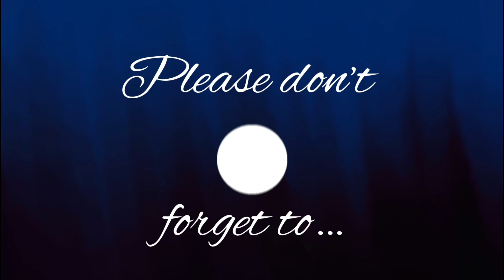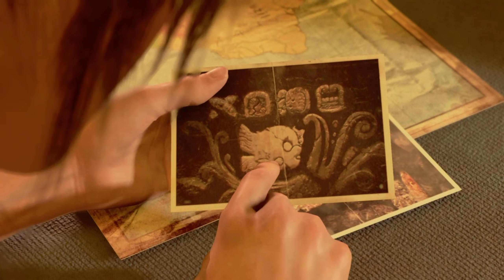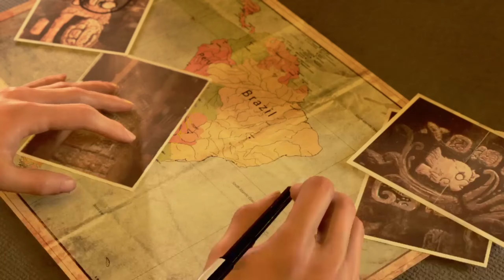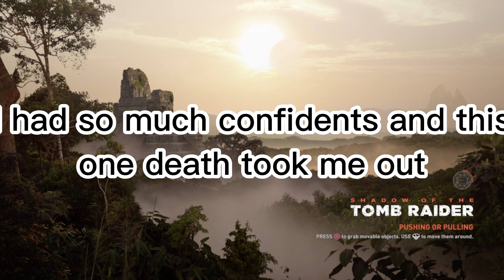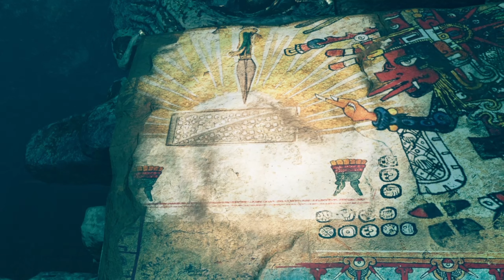Shadow of the Tomb Raider- Prologue| Trophy Hunting| by tarracreations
this was just the prologue and I was struggling.

My Store Instagram: Latarracreations
My Store Facebook: latarrascreations